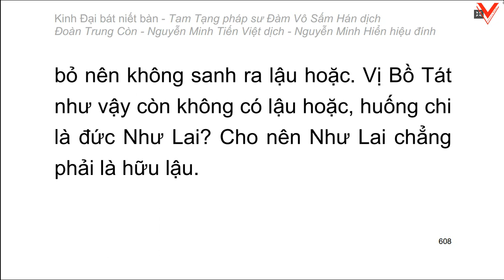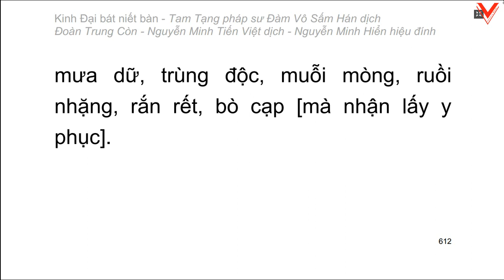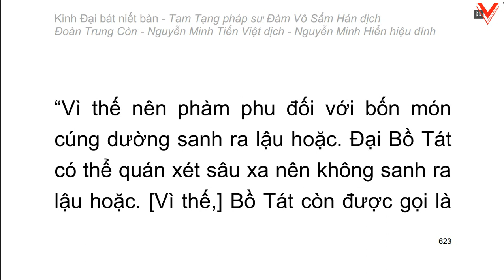Kinh Đại Bát Niết Bàn - 大 般 涅 槃 經 - Đàm Vô Sấm Hán dịch (tiếp theo)